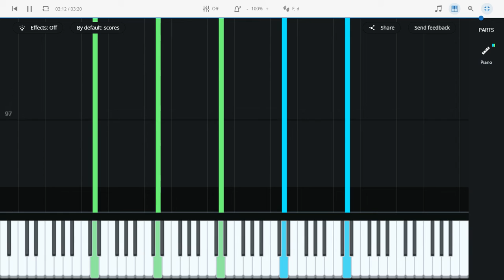Another thing I made in one hour